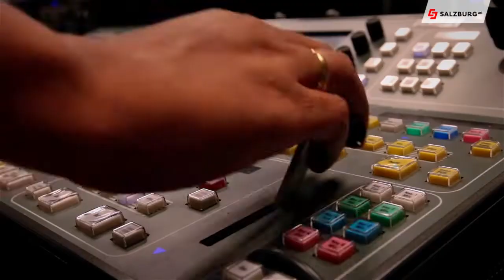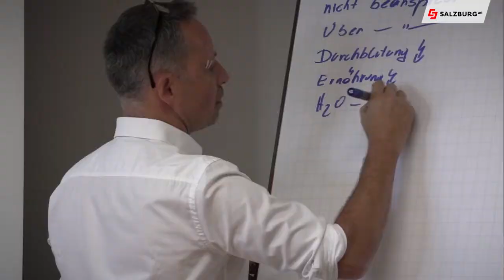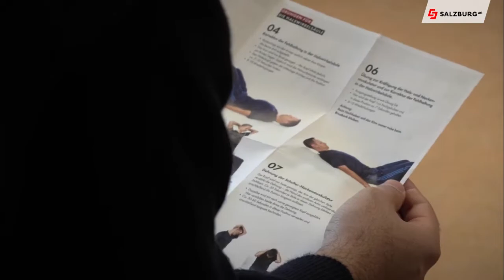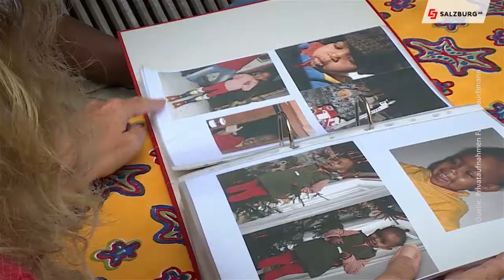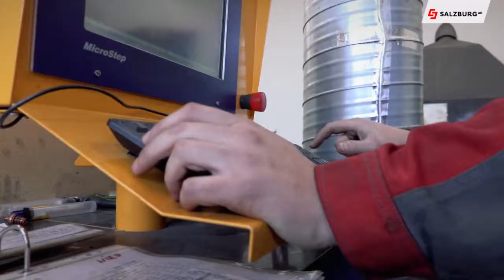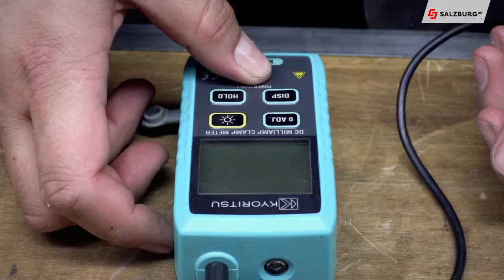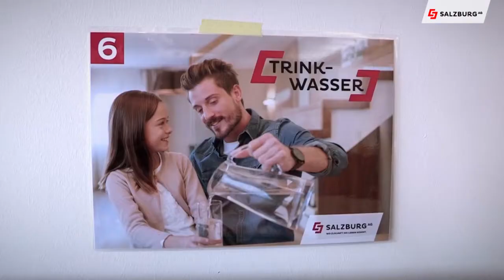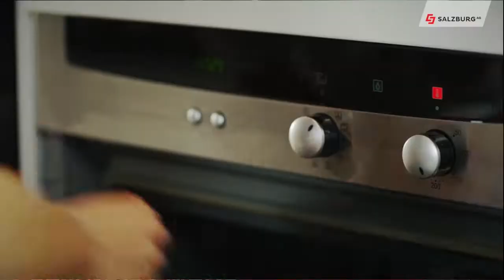Salzburg AG Magazin vom 24.10.2019 / Salzburg AG TV